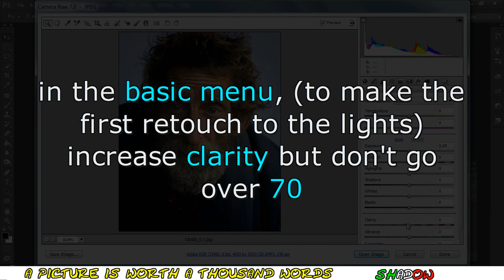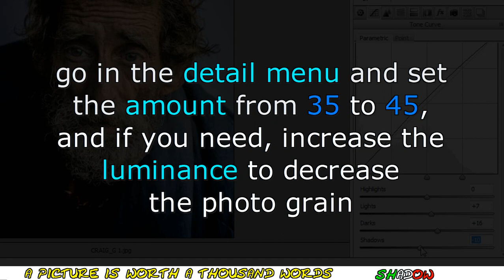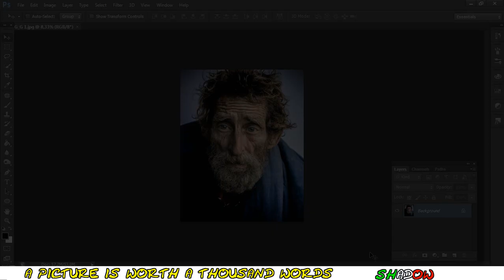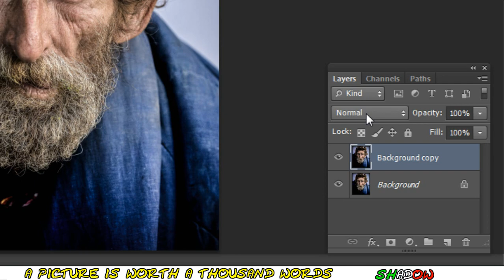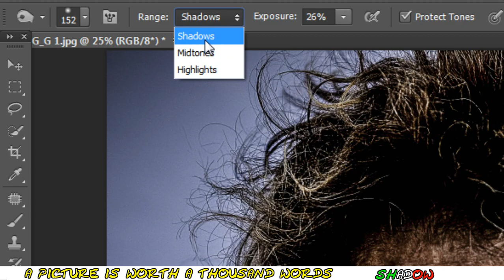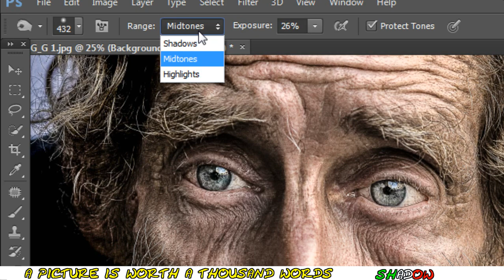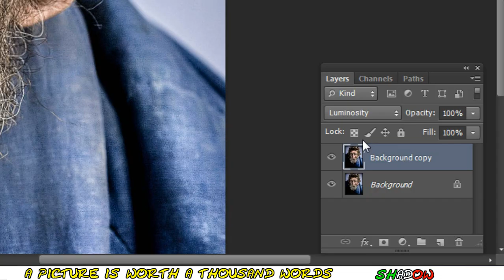Tutorial Photoshop CS6 - A picture is worth a thousand words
Tutorial Photoshop CS6 english subtitles - A picture is worth a thousand words - how to improve the visual impact of a photo using some effects of the Camera Raw menu (also for jpg files), to make changes on lights, shadows, datails and colors.

By ShadowTutorials

if you liked this effect, you could like the dragan effect too